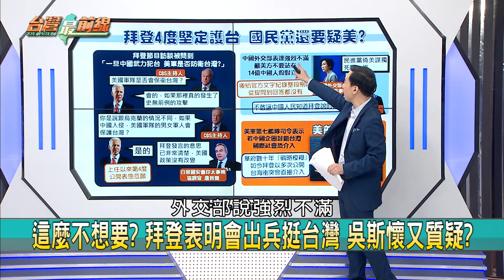俄軍炸核電廠週邊.核生化演練！ "渡河"大內宣？ 普丁焦慮狠招？【台灣最前線 重點摘要】2022.09.20(4)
📌 抗俄里程碑！ 烏軍反攻盧甘斯克 收復利西昌斯克近郊！
📌 俄炸核電廠週邊.核生化演練... 普丁焦慮出狠招？ 揭密！
📌 真假？ 俄軍將獲新一批T-90M戰車？ 又大內宣？ 全簡配？
📌 內宣？ 俄防部大秀"前線開火"畫面 真在反擊？ 振士氣？
📌 不模糊！ 拜登"護台"表述 白宮官員:總統發言非常清楚！
📌 中國若封鎖台灣？ 美軍第7艦隊司令:國際可能介入！ 曝？
📌 最明確！ 拜登不只說一次"會協防台灣" 曝美中台局勢？

【主持人】
許仲江

【節目來賓】
政治評論員             邱敏寬